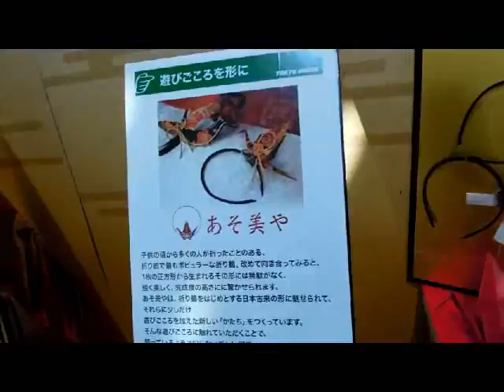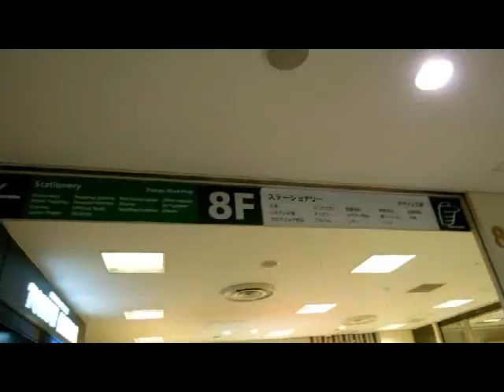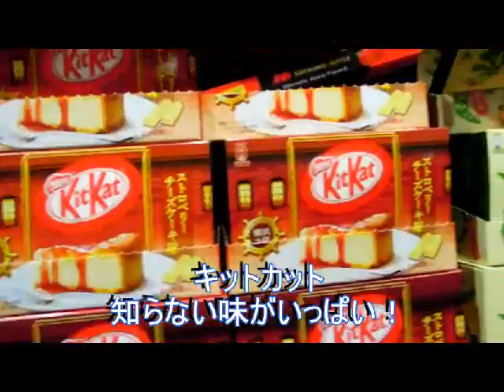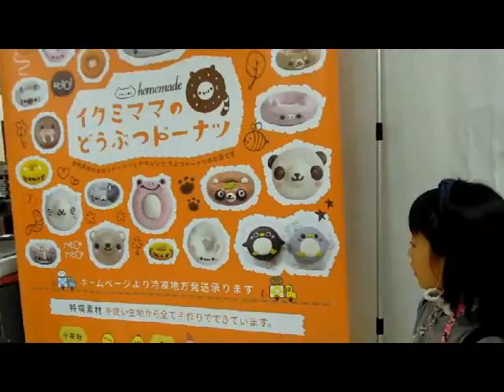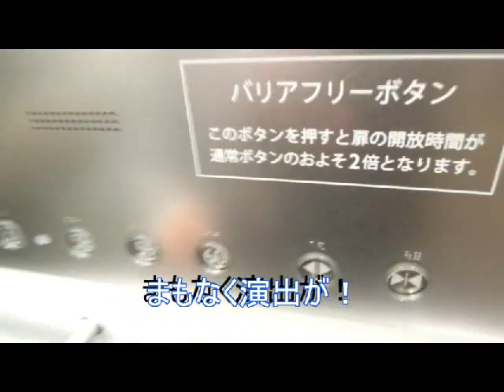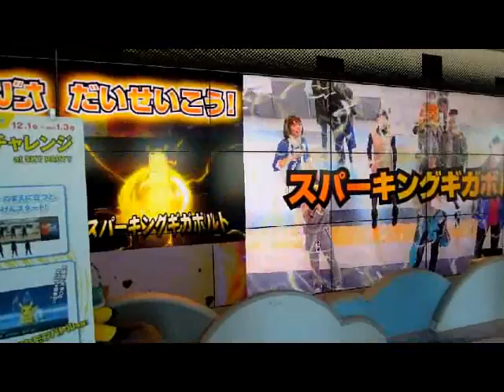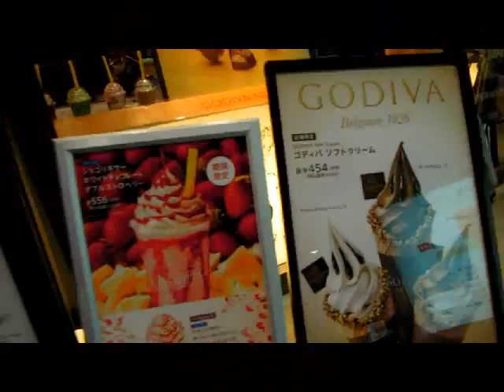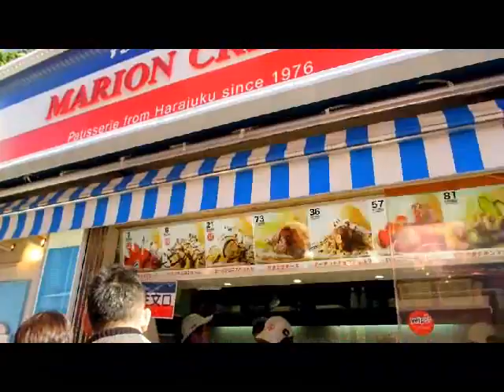東京観光おすすめ 子供行ってみた♪ tokyo sightseeing★in shinjuku, ikebukuro, shibuya, harajuku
東京観光ショッピング子供から大人までたっぷり楽しめる場所紹介♪女子友達、デートにもオススメの新宿shinjuku東急ハンズ H&M、池袋サンシャイン展望台（ポケモンpokemon）ikebukuro 、渋谷スクランブル交差点shibuya、原宿竹下通りharajuku等３日間刺激いっぱい！7歳の娘が守り神チビちゃんと一緒に紹介(笑) ←千鳥ヶ淵の桜☆東京花見名所！SAKURA in Tokyo靖国神社の桜も行ってみた動画です♪Cherry blossoms in Japan

♪他にもチビちゃんとお出掛けシリーズ動画あります♪
↓チビちゃん一緒に日産高級車☆同乗体験 工場見学！大興奮の日産車体祭り♪

★人気のお出掛け動画！